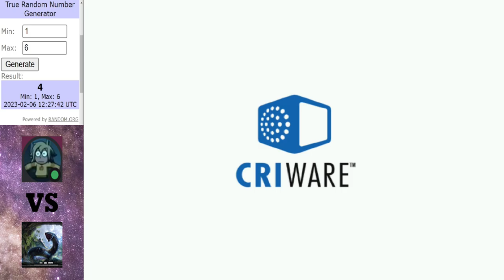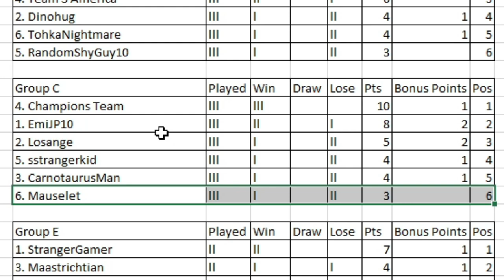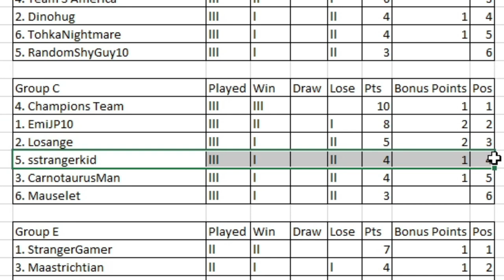Dinosaur King Arcade Tournament 2023 | Group Stage | Group C | Round 3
Its time for round 3 with the group stage heating up.

Matches in this video:
Losonge vs CarnotaurusMan
Mauselet vs EmiJP10
SStrangerKid vs Champions Team